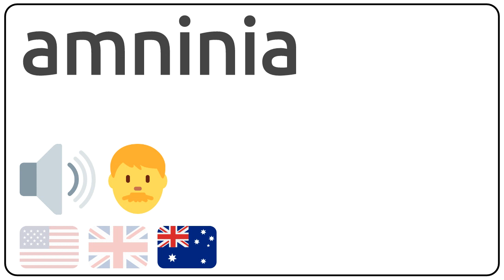How to pronounce amninia in english?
How to pronunce amninia in english
How to pronunce amninia in american accent 🇺🇸?
How to pronunce amninia in british accent 🇬🇧?
How to pronunce amninia in australian accent 🇦🇺?

Como se dice amninia en ingles?
Como se pronuncia amninia en ingles?